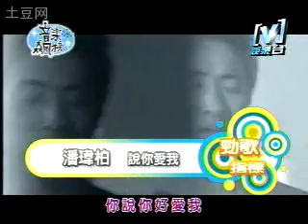10.13[V]音乐飚榜玮柏主持 劲歌指标 (说你爱我)